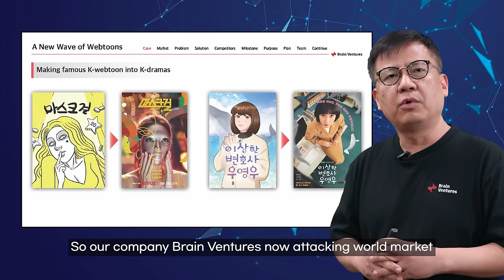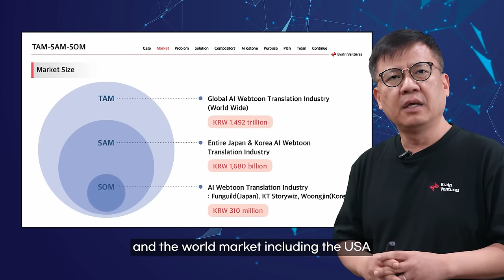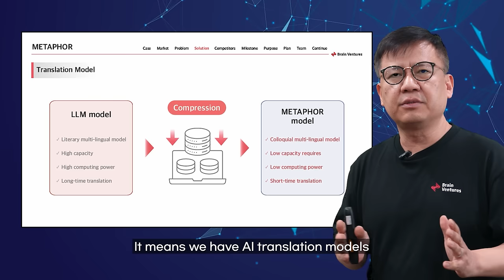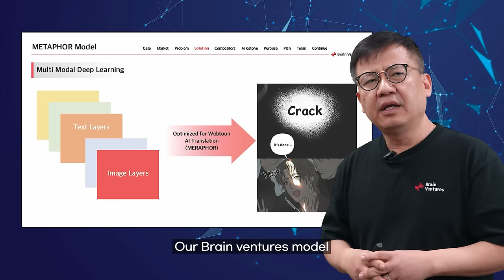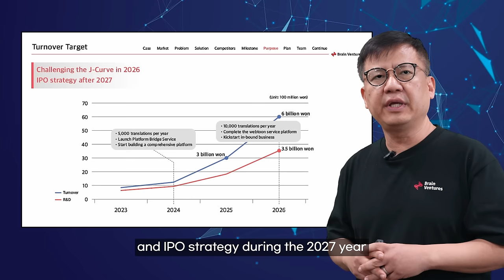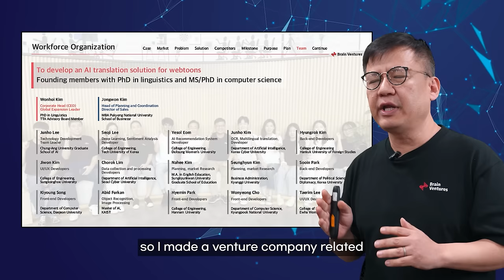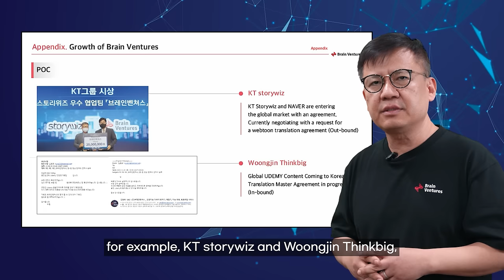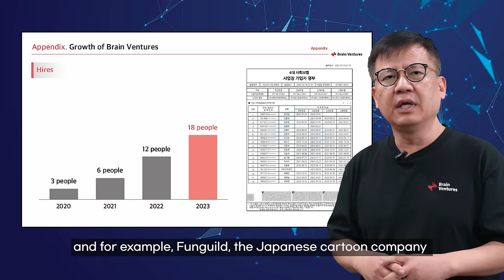[Virtual IR] Brain Ventures : Metaphor Model: Pioneering the Future of Webtoon Translation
Embark on a transformative journey with Dr. WonHoi Kim, CEO of Brain Ventures, as he introduces the game-changing technology driving the company's initiatives. Explore the innovative Metaphor model, an OCR translation and typography technology reshaping the landscape of webtoon and web novel translation. Dive into the evolution of K-Webtoon and its global market potential, witnessing the rapid growth trajectory and the pivotal role of Brain Ventures in this burgeoning industry.
Discover how Brain Ventures' high-quality translation models and advanced typography technology are addressing industry challenges, rectifying mistakes, and ensuring a seamless translation experience. Witness the juxtaposition of translations by Brain Ventures against other industry giants, showcasing superior quality and precision in character positioning.